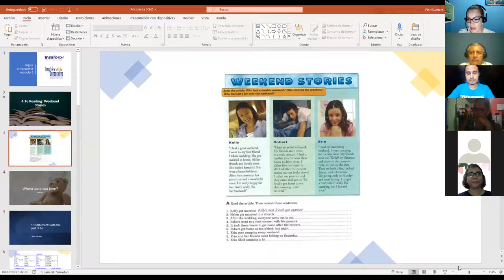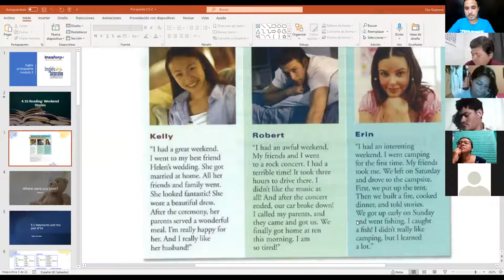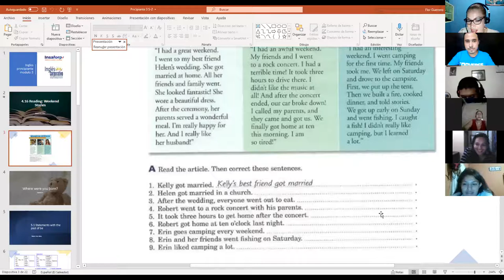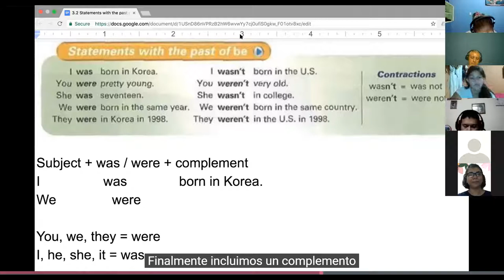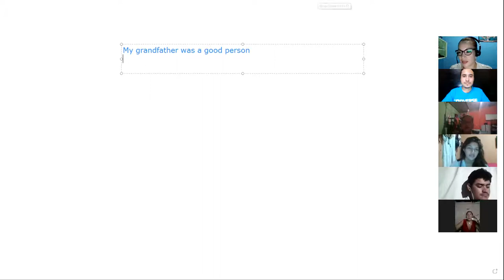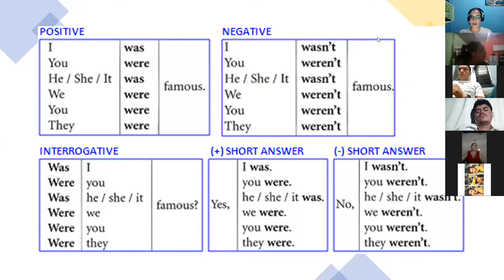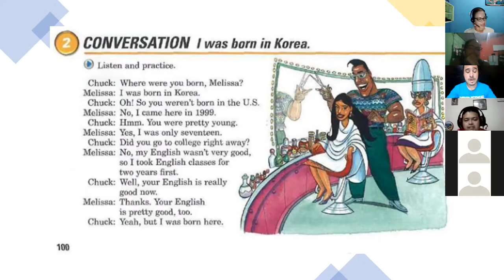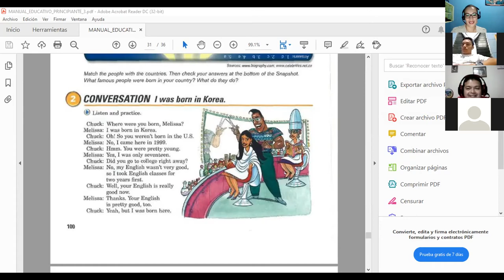Ingles Corporativo- Class #14 Simple past of be